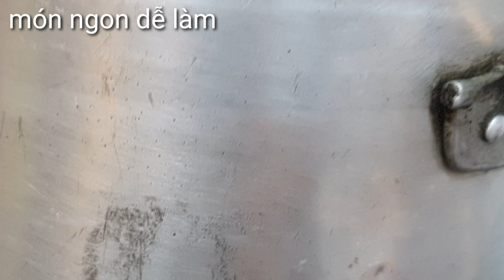GÀ NỔ MUỐI HỘT - GÀ HẤP MUỐI SẢ ngọt ngon thơm lừng hấp dẩn - món ngon dễ làm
monngondelam - mon ngon de lam
món ngon dễ làm xin chia sẻ cách làm GÀ NỔ MUỐI HỘT hay cách làm GÀ HẤP MUỐI SẢ ngọt ngon thơm lừng hấp dẩn.
 Các nguyên liệu và gia vị gồm có:
- 1,4 kg gà (1 con gà )
- 0,6 kg muối hột
- 0,4 kg sả cây
- muối, bột ngọt, bột nêm, tiêu xay, nước mắm, ớt, chanh, sa tế, rượu trắng
 Gà hấp muối thịt gà ngọt dai ngon kết hợp các nguyên liệu sả cay ớt của tiêu của sa tế và một số gia vị tạo nên món gà nổ muối hay gà hấp muối rất là ngon tuyệt và rất được ưa chuộng trong các bửa ăn ở gia đình hay một bửa tiệc gì đó.